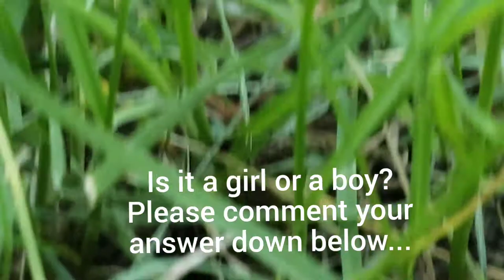I found a Ladybug at George Lane Park, High River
This was taken last June 10, 2020.

I didn't know more about Ladybugs  until after I research and finished editing this video.
Ladybug spirit animal is a symbol of good luck. Dreams can come true, just believe.